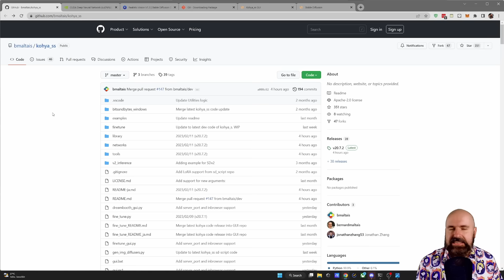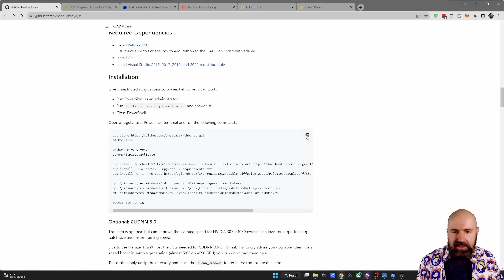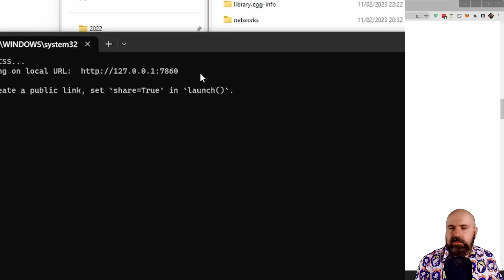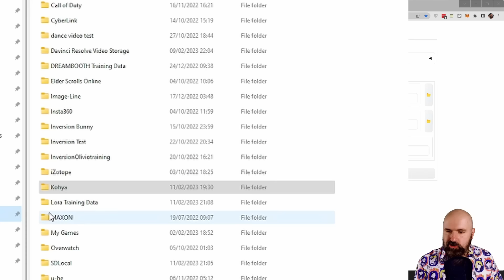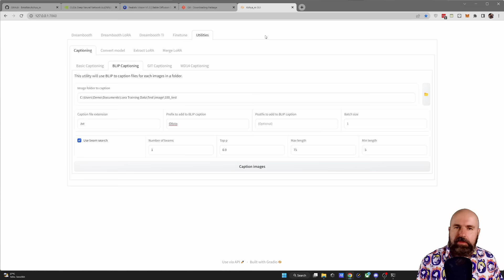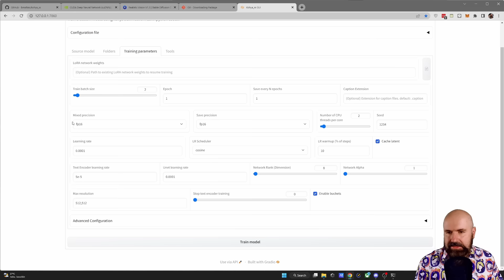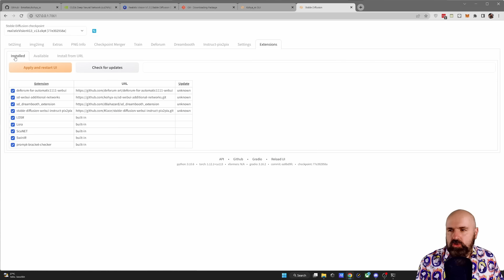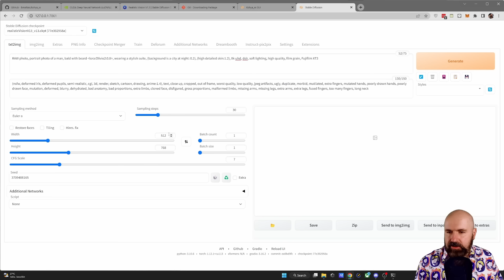LORA: Install Guide and Super-High Quality Training - with Community Models!!!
The Easy Starter Guide to Installing LORA on Automatic 1111 for Stable Diffusion. Follow my super easy Lora setup guide and learn how to train your Lora files for super-high quality portraits. Use Realistic Vision V1.3 as the base model for extremely detailed and realistic results. Get better portraits with Lora, the super fast training tool that creates smaller files than Dreambooth. With this Stable Diffusion 1.5 model and Lora settings you get perfect results. All in my comprehensive Lora tutorial. Start enhancing your portraits today with the ultimate starter guide for Lora on Automatic 1111.

LORA Install Guide, Stable Diffusion, for Automatic 1111. Setup for Lora - Super Easy Guide. How to train your Lora  Files. Get Super-High Quality Portraits by Training Lora with Realistic Vision V1.3  as the Base Model. Extremely Detailed and Realistic Results. Get better portraits with Lora. This Lora Tutorials shows you the model and Lora Settings to get the perfect results. Lora is a super fast training for Stable Diffusion. Lora creates smaller files than Dreambooth. Get better Results with Lora. The Ultimate Starter Guide for Lora on Automatic 1111

And yes, I have also watched the Aitrepreneur Video on this. ;)